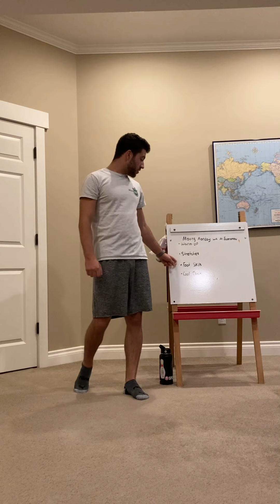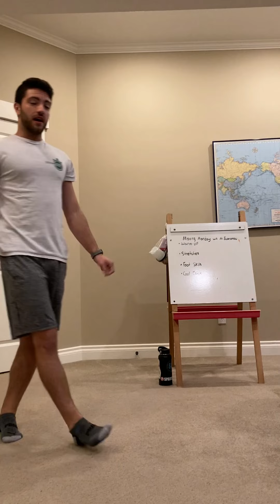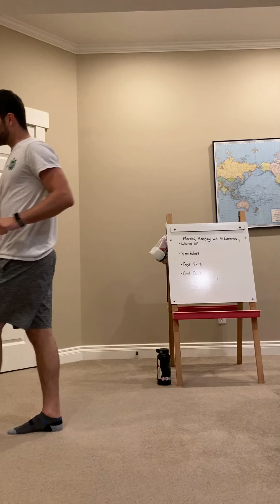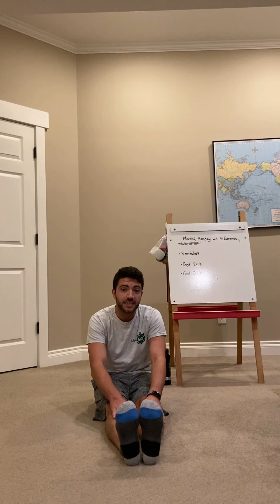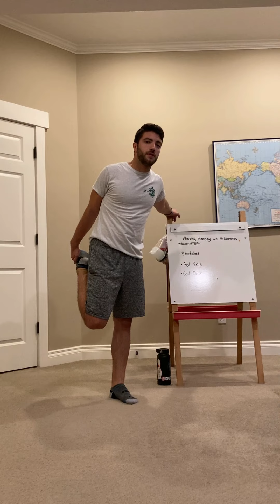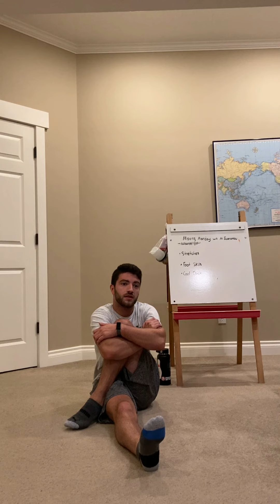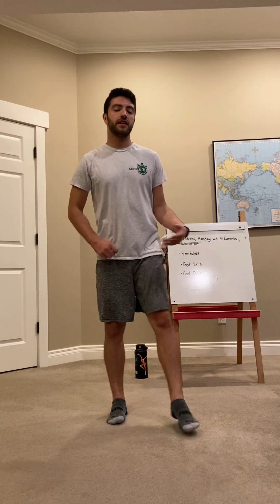Moving Monday! Soccer Skills and more!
Jump start your week with Moving Monday!